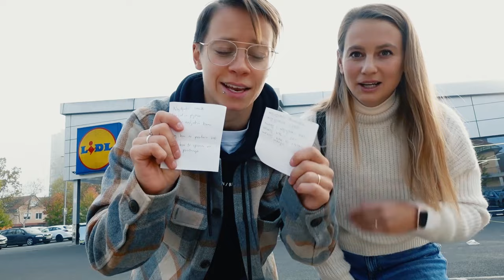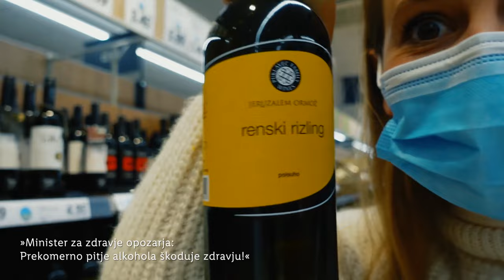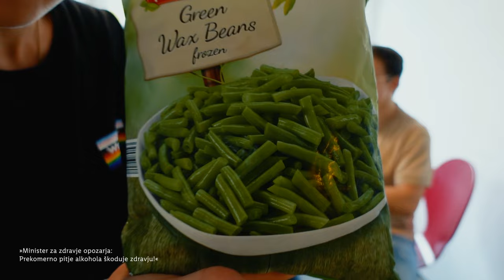Nova runda s Katko in Katjo: Lidl zmenek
Kam se najraje odpraviš na zmenek s svojim partnerjem? 🤔 Katka in Katja sta zate pripravili zabaven izziv, ki bo pokazal, če partnerja res poznaš tako dobro, kot misliš! 🙈😅  Pripravita si seznam, se odpeljita do najbližje trgovine in veselo na delo. 💪 Oziroma veselo po nakupih! 😜 Tisti res pogumni pa lahko tole idejo preizkusite že na prvem zmenku 👉 kdo si upa? Javi se v komentar! 🖐️☺️

Ministrstvo za zdravje opozarja: "Prekomerno pitje alkohola škoduje zdravju."

0:00 Uvod
1:28 Lidl zmenek
4:09 Izmenjava daril
7:42 Zaključni pogovor
8:13 End screen